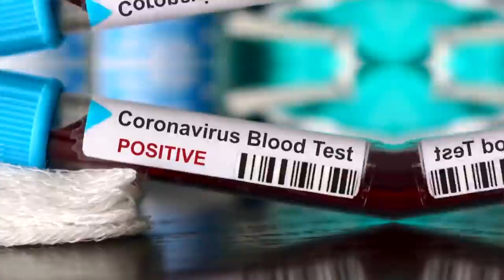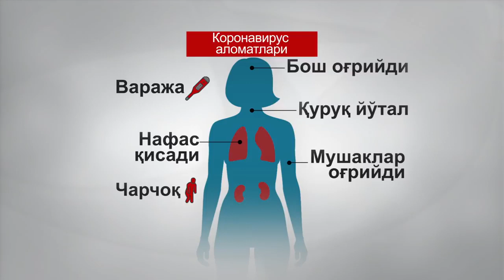Коронавирус юққан одамни қандай билиш